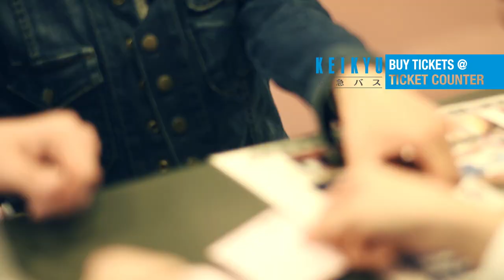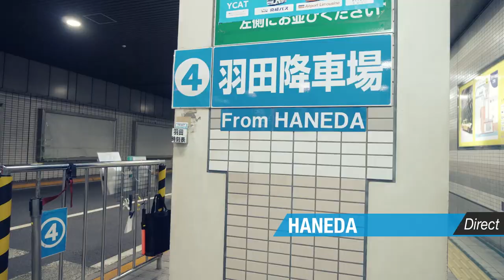Haneda Airport Shuttle Bus - Go to Yokohama for Cheap with Keikyu Bus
◎ Haneda Airport → Yokohama ◎
Welcome to Japan! You arrived at Haneda Airport!
If you're coming from Haneda Airport and heading towards Yokohama, we recommend taking Keikyu Shuttle bus.
It'll take you directly to Yokohama for a cheap price.